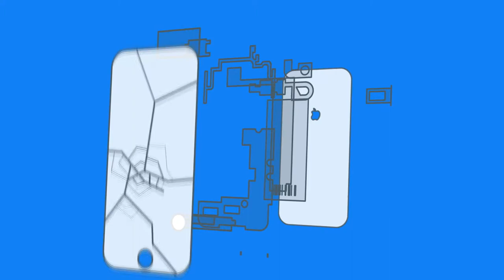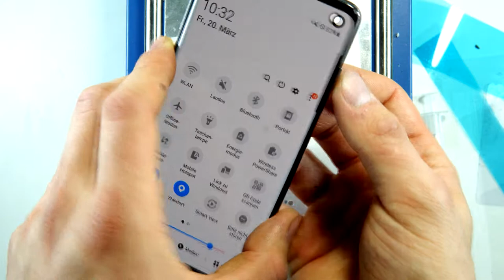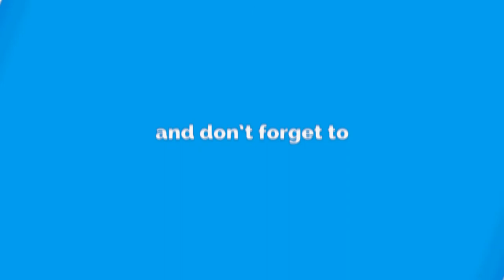Galaxy S10 S20 Front Glass Repair Replacement Only - New Method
Coming soon

How to Replace Galaxy S10 S20 Front Glass

►Repairkit/ set◄

(Full set with front glass)

★ Repair set (professional)
★ Repair set (beginner)

►► SOCIAL MEDIA ◄◄

►►My support ◄◄

►►EMPTIONS ◄◄

--Tools--

★ Repair set (professional)
★ Repair set (beginner)
★ SMD Solder (hot air)
★ Soldering Irons
★ Heating plate (with vacuum)
★ T7000 glue
★ Uv glue

►► Tutorial requests ◄◄